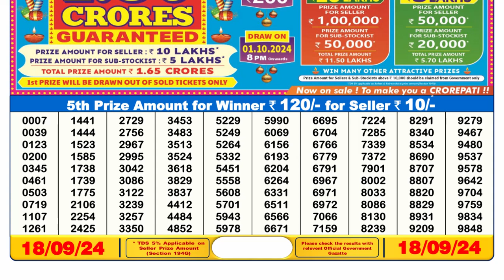🔴Lottery Sambad 6pm today 18.09.24 Nagaland State Lottery